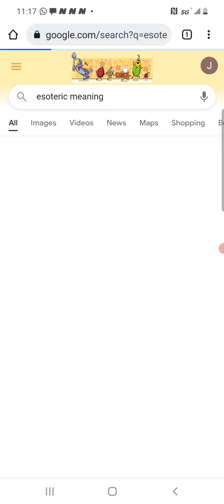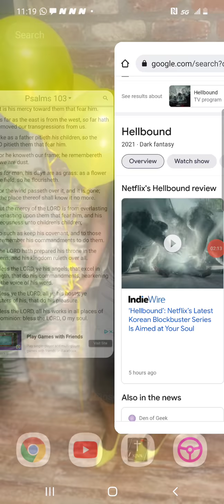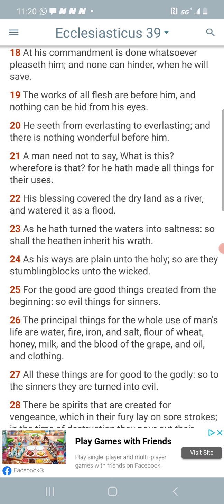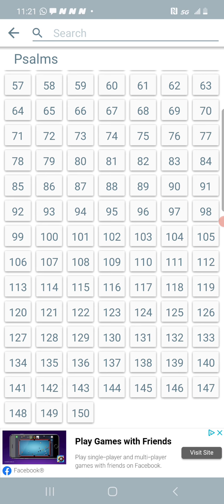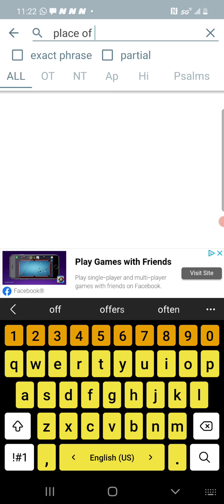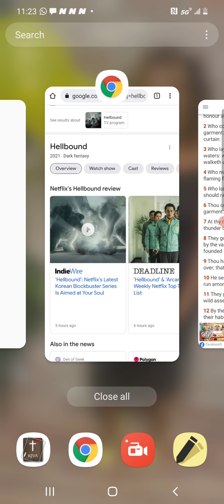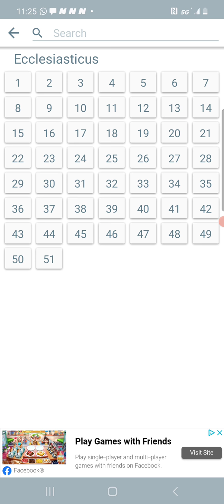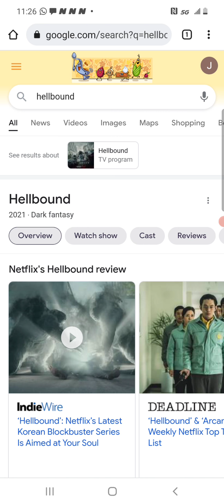NETFLIX'S (HELLBOUND) A MUST SEE